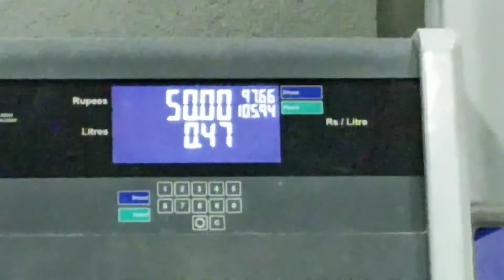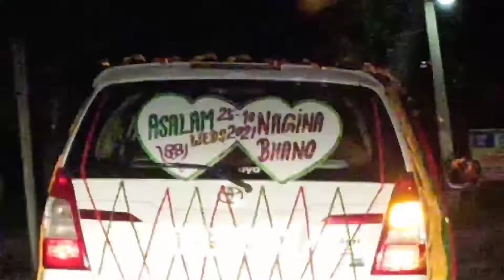Shadi Fix hai 😄 Aaj Birthday With Vलोग है?